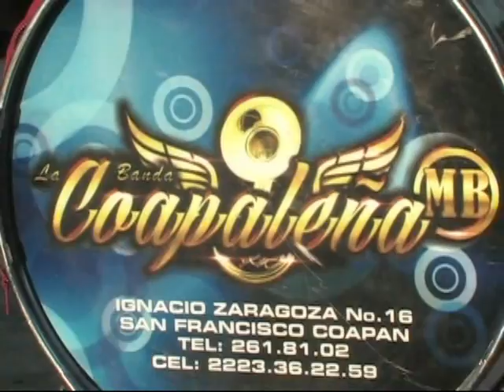SANTA MARIA NEPOPUALCO CARNAVAL 2014 LA CUAPALEÑA MB VOL. 5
VIDEOFILMACIONES SANCOCHO  CHOLULA  PUEBLA